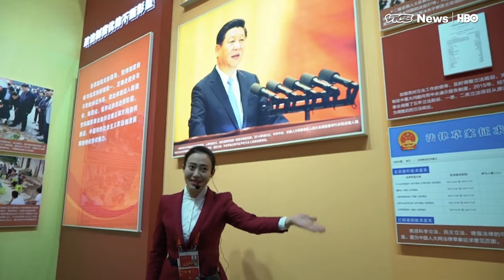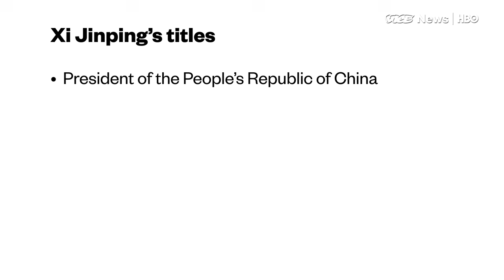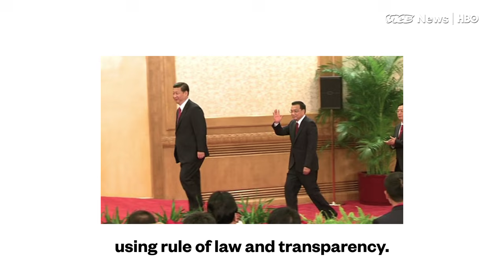How Xi Jinping Changed China And The Communist Party (HBO)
Chinese Communist Party began its five-yearly National Congress, bringing 2,300 delegates together. This congress is being billed as the most important since the Cultural revolution, with more than 70% of the seats on the Central Committee and Politburo expected to change hands.  President Xi Jinping is expected to be re-elected as party leader for another five years. VICE News looks at how Gen Secretary of the Communist Party of China, Xi Jinping, has changed the party and country.